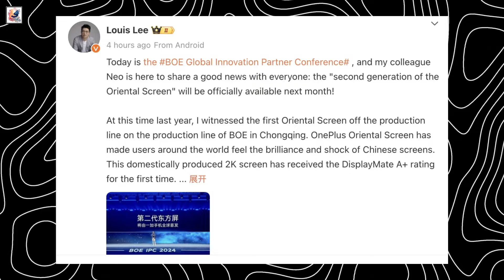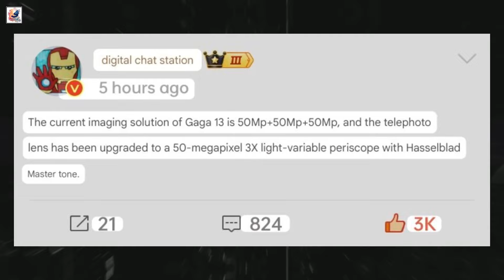OnePlus 13 FIRST LOOK - IT's finally HERE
OnePlus 13 FIRST LOOK - IT's finally HERE✨OnePlus 13 Release Date, Prices, Features, Rumors & Leaks with Snapdragon 8s Gen 4 Chipset!

in this video, OnePlus is set to launch the OnePlus 13 sooner than expected, as it aims to be the first Chinese company to launch with the Snapdragon 8 Gen 4 processor. The company is also planning to change its back design, possibly using a new ultrasonic fingerprint sensor developed by Xiaomi. The phone will feature a 2K display with upgraded specifications, a 50MP main camera, and a larger periscope camera. The display is still under development, but it is suggested that a flat display might complement the design. This move is expected to increase attention and sales for OnePlus. The launch timeline is quite early for the OnePlus flagship since we usually see it debut sometime around October 2024. I hope you guys like and enjoy it.
OnePlus 13: World's First Phone with Snapdragon 8 Gen 4

OnePlus 13 - "World's First Phone To Do THIS